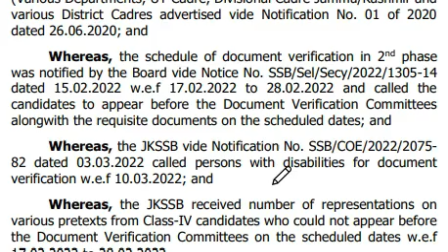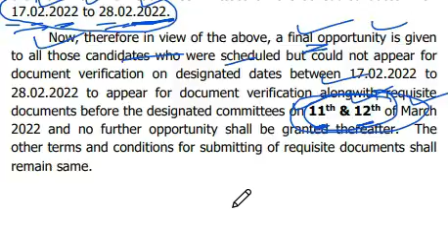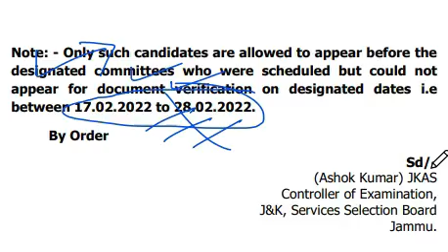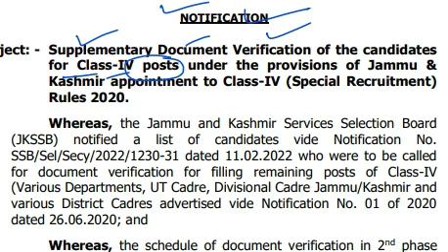JKSSB, CLASS-IV, Document Verification Notice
JKSSV Document Verification Notice